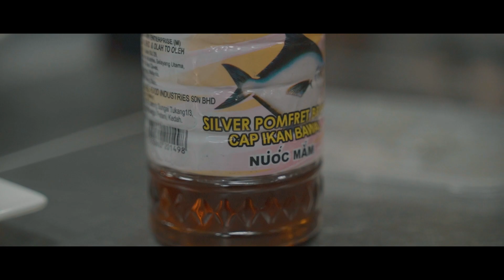07 Cooking demonstration video from Philippines - Chicken Adobo Sa Dilaw